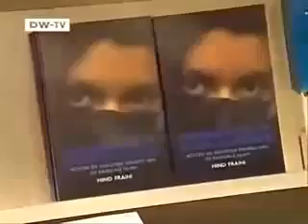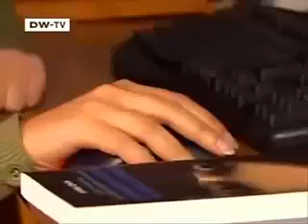Radical Muslims In Belgium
Islam Pierre Vogel Koran Quran Terror Prophet Mohammed Muhammad Salafisten Salafis Muslims Moslems Islamisierung Islamisation Sharia Allah